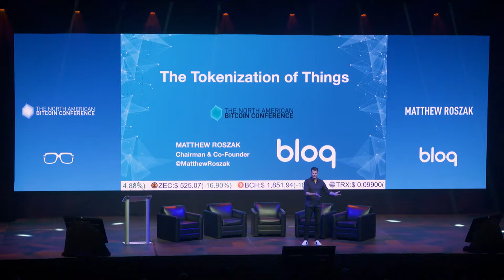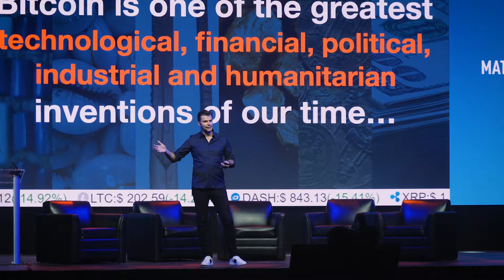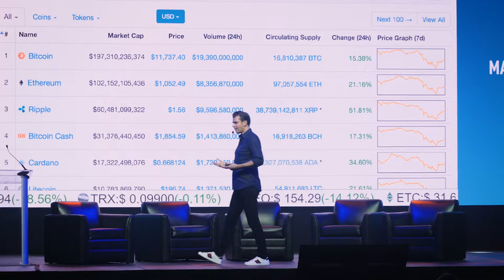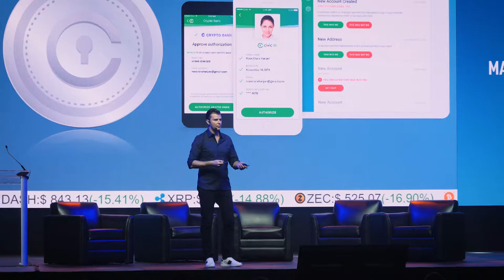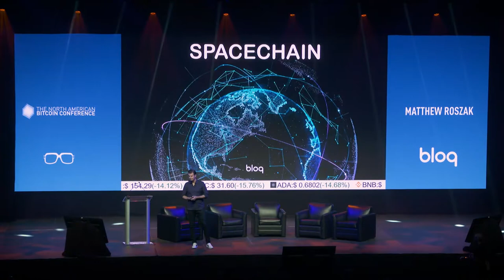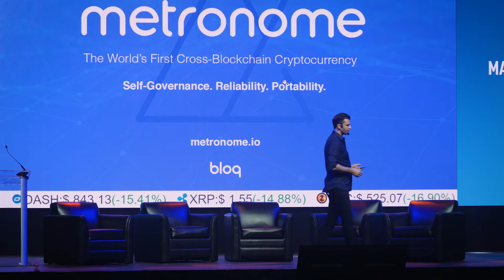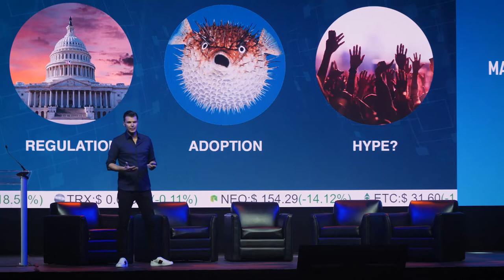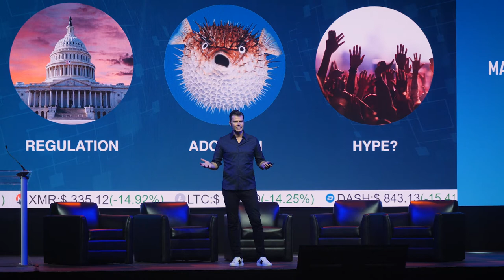Matthew Roszak - Bloq - The North American Bitcoin Conference 2018